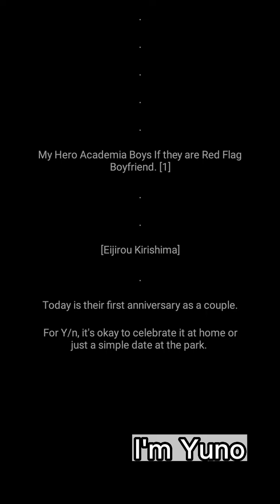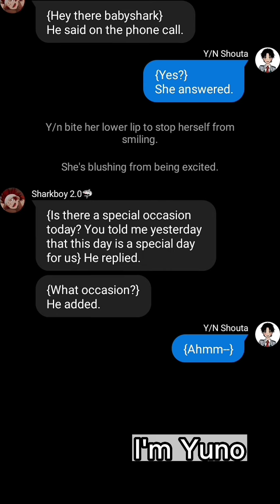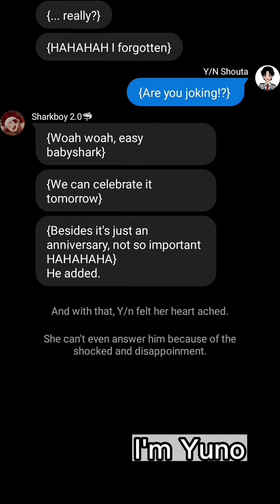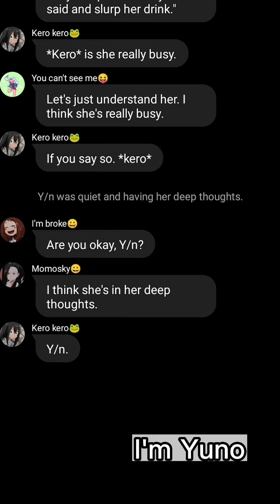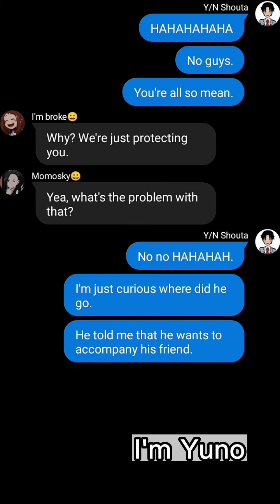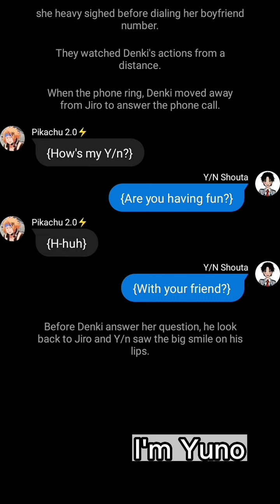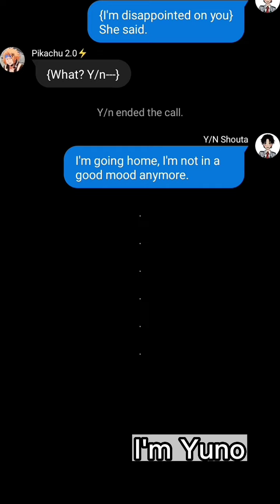My Hero Academia Boys If they are Red Flag Boyfriend. [1]